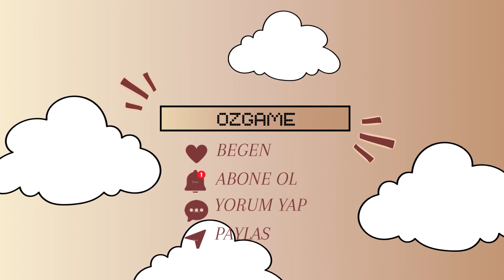CHALLENGE ZAMANI | BÖLÜM 10 | İYİ PİZZA, GÜZEL PİZZA cozy games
Aranızda pizza sevmeyen var mı? Ben bayılırım.. Ahaha bu yüzden pizzacı dükkanı açmaya karar verdim.

Yeni oyun serimize hoş geldiniz.
Bu yeni video oyun serimizde pizza yapıp dekorasyonlar ve dlcler ile mekanımızı canlandırıp şahane, harika, mükemmel pizzalar yapacağız. Gelen müşterilerin dilini çözmeye çalışıp 'evet çözülmesi zor müşteri potansiyeline sahip bir oyun'  onların pizzalarımıza aşık olmalarını sağlayacağız.

Vee bu video oyun serisini beraber oynayalım istiyorum. Simülasyon oyunlarının hastası olarak bu video oyun kaçmaz bence. Ne dersiniz?

Oyunun içeriğine gelirsek :
-Pizza Haber Ajansı (PHA), dünyanın pizza odaklı ilk haber ajansına sahip.. Oyunun çevirileri çok hoşuma gitti, içimizden ve dönemsel haber sunumlarını iyi hissettirmişler. Ben sevdim.

 -80'den fazla müşteri ile birbirinden benzersiz karakterlerle tanışacağız ve umarım onların karakter gelişimlerine, başlarına neler geldiğine, mutlu mu mutsuz mu olduklarına şahitlik ve arkadaşlık edeceğiz.

-Ve siparişler. Geniş pizza malzemesi seçeneği; sucuk, sosis, soğan ve daha fazlası. Bazen gerçekten mi diye kendime sorduğum pizza siparişleri de yok değil :)

-Ekipman geliştirmeleri ile usta fırıncı olma yolunda adım adım minikten başlayıp dükkanı bir star haline getireceğiz. Çok heyecanlıyımmmm bu video oyun serisi için.

-Yalın, neşeli ve zorlu bir oyun.

-Ayrıca bir dipnot 'oyun pizza ustaları tarafından hazırlanmış; oyunun geliştiricisi dört yıl boyunca pizzacılık yapmış! Harika değil mi ? :)

Ayrıca bu oyunu App store, Google Play, Steam, Nintendo switch aracılığıyla edinebilirsiniz.